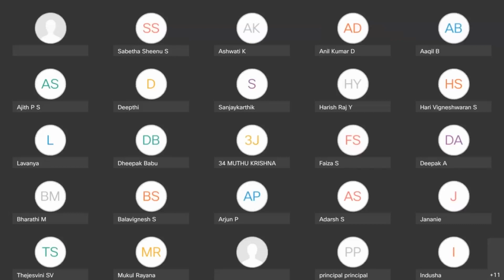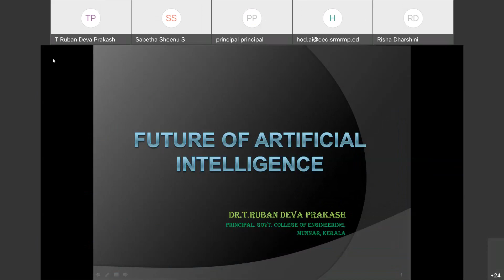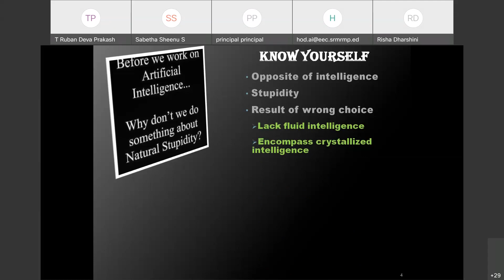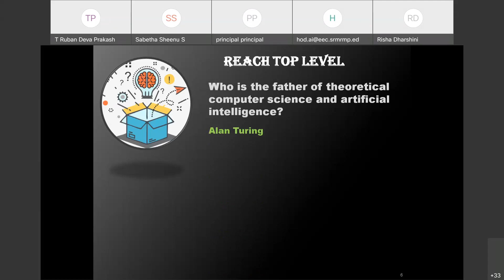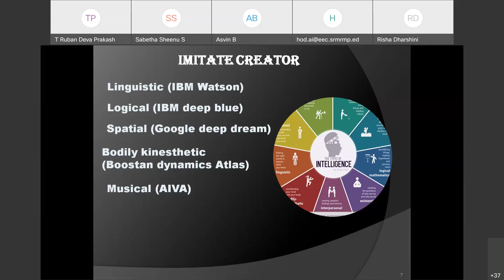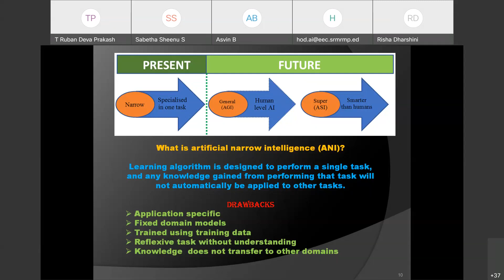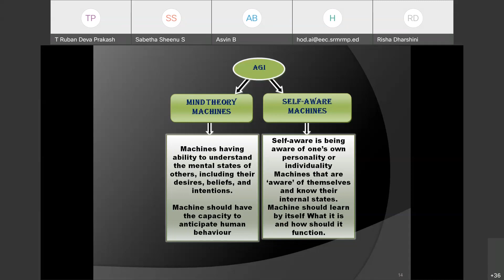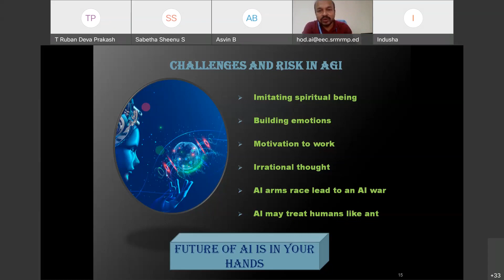Parent Campus Connect Series -03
Parent Campus Connect Series